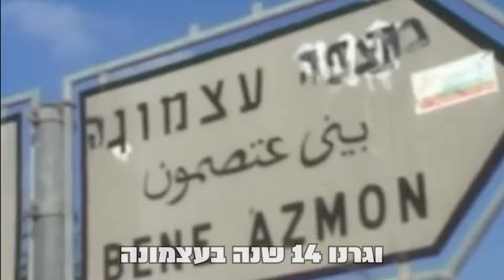חוזרים הביתה לחבל עזה הרב איציק אמיתי